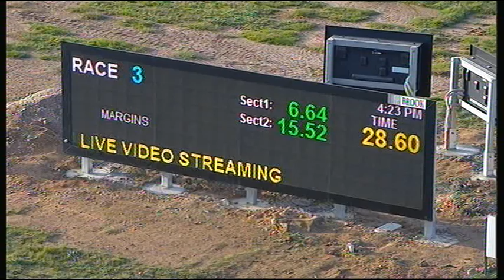BEN WED 31 JUL 19 R3